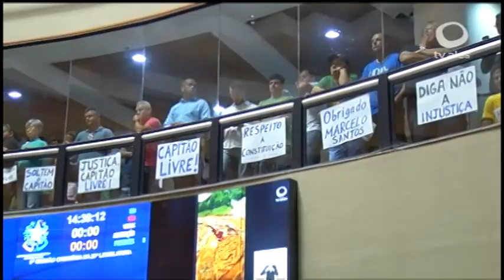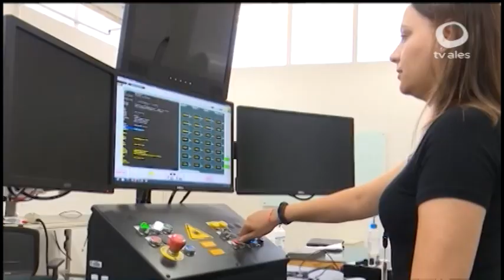JORNAL NA CIDADE 05/03/2024